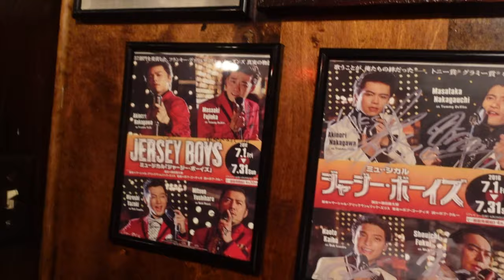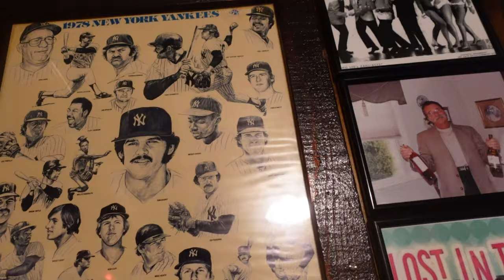See Where the Chicken Savoy was invented! - Belmont Tavern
Vern, his brother Ivan, and Gener decide to head out to Belleville, NJ to try a dish invented here in NJ called the chicken savoy!  They also tried several other Italian dishes (Shrimp Beeps, Ziti Pot Cheese) and were impressed by the flavor!  Check them out if you're ever in the area!

 Belmont Tavern
12 Bloomfield Ave,